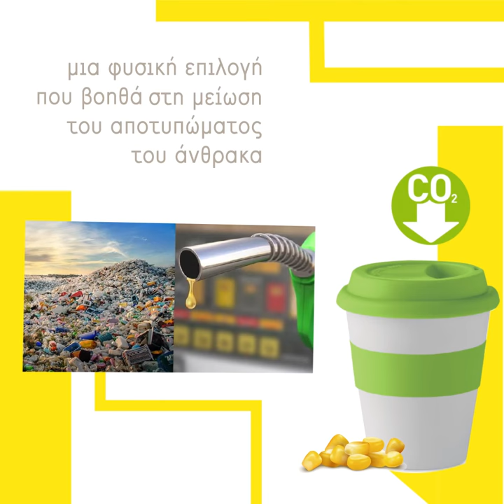Eco Tips: “Corn PLA”.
A 100% bio-based material that reduces the usage of plastic in gifts..